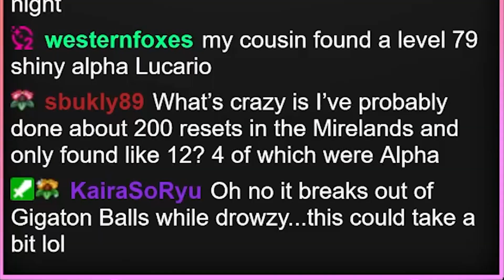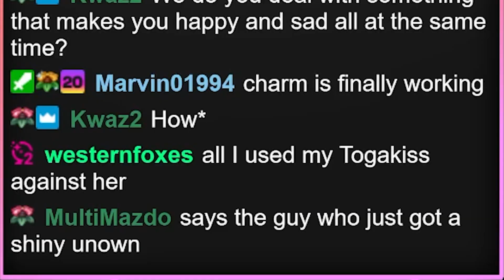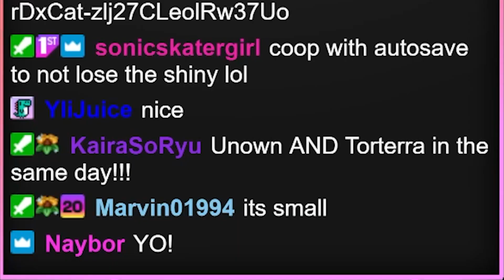My LUCK is INSANE! SHINY ALPHA TORTERRA in Pokemon Legends Arceus!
I Started hunting for Shiny Alpha Pokemon in Legends Arceus and this Alpha Torterra showed up just when I thought my Shiny Charm wasn't working for me!

Edited by @itslewdicolo and @CozyKeke

▶Looking for Shiny Pokemon Merchandise, click the link here to see what awesome things we have

▶Looking for Pokemon Cards?

▶If you are looking to snag some GFUEL, make sure to use code COOP for 10% off at checkout, I drink it every day and love the energy it gives me without having any sugar!